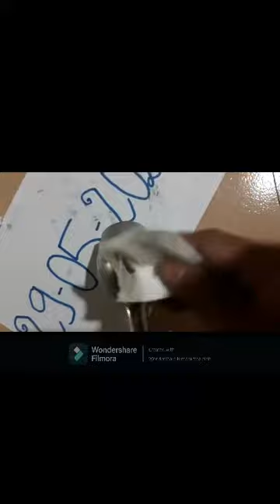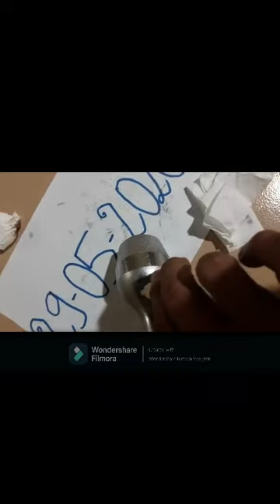លង្ហិន សរ​ និង លោហធាតុ សុី ដេរា